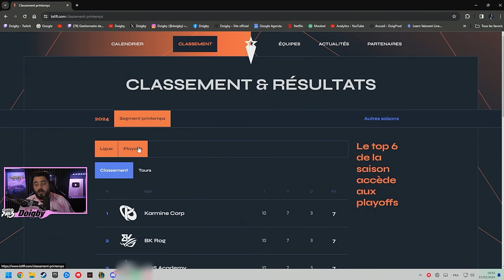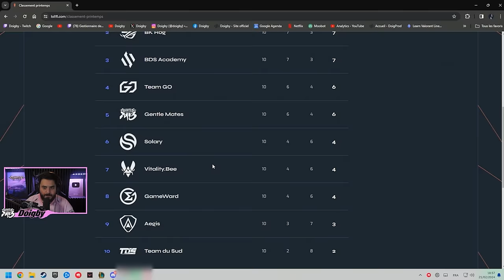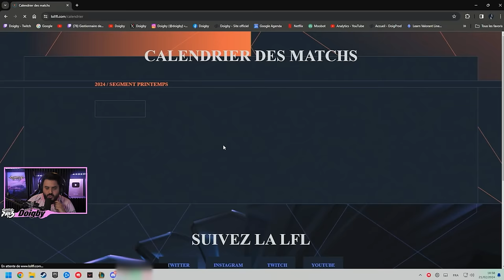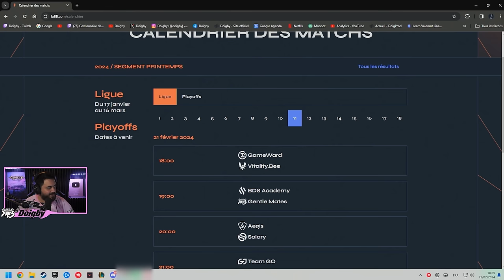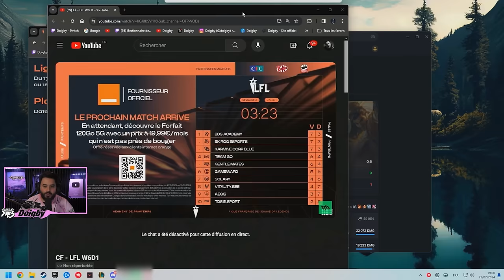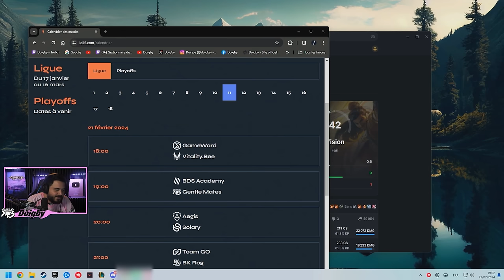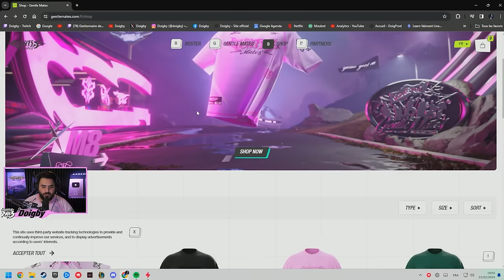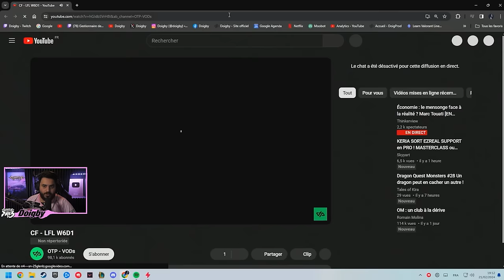GENTLE MATES vs BDS : LFL 2024 - Semaine 6 Jour 1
Voici le match complet de nos joueurs Gentle Mates Kamilius, Ragner, White, Bao et Eika contre BDS du 21 février 2024 dans La Ligue Française League Of Legends.

Merci @Doigby, notre Head of LoL, pour le cast de qualité !

00:00 INTRO
12:50 DRAFT
19:25 LA GAME
56:43 DEBRIEF